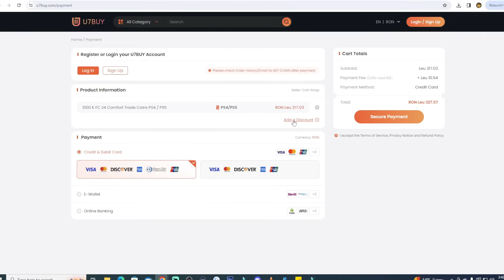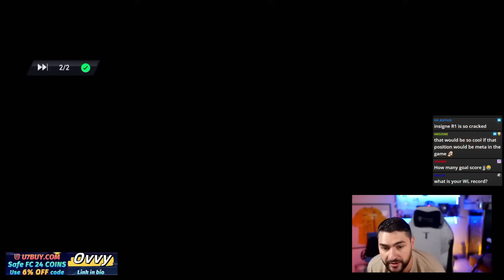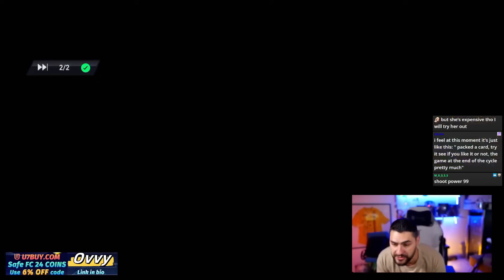Please Go Now & Get The CHEAP Golazo Cruyff!! One Of The Biggest Hidden Gems in FC 24!